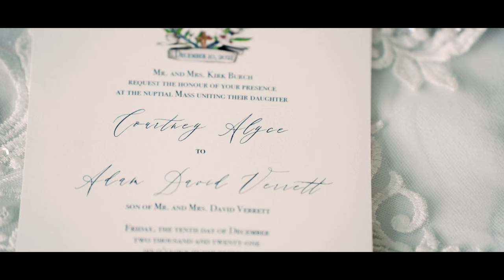Party at The Jaxson | A New Orleans Wedding Film